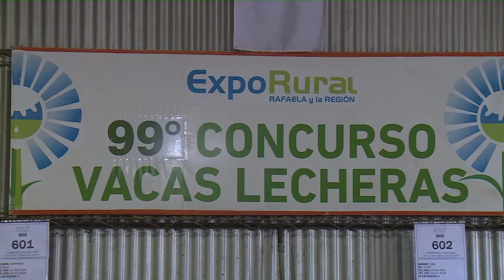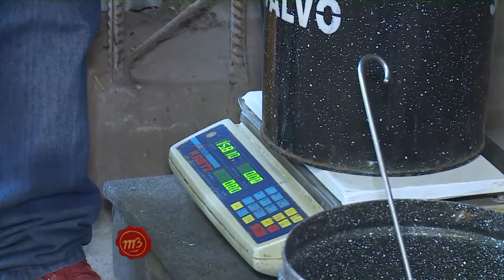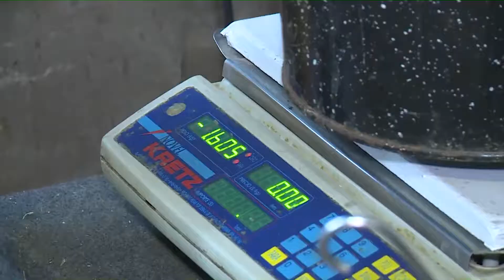Ganadora del 99° concurso vacas lecheras de la Expo Rural de Rafaela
En el marco de la 112° Expo Rural de Rafaela, finalizó el concurso lechero con "Yani" como ganadora.